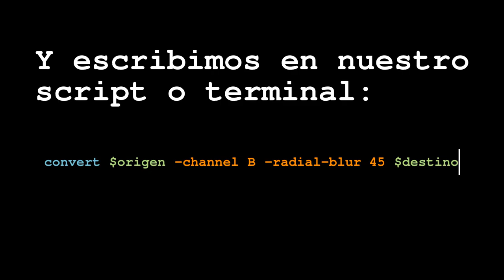Tutorial Desenfoque radial virado a amarillo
Tutorial de ImageMagick en español: desenforque radial virado a azul y amarillo. Al generar un desenfoque radial en el canal azul, se genera un halo circular que tonaliza de azul y amarillo la imagen.

convert $origen -channel B -radial-blur 45 $destino

Fotografía: Palacio de La Aljafería, recreación de los Sidios de Zaragoza.